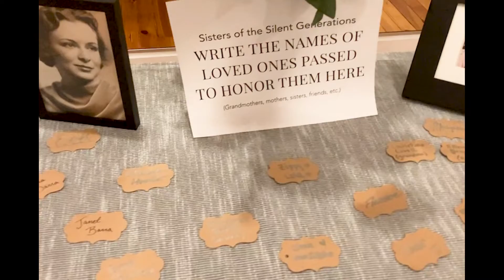Silent Generation Art Show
Inspired by The Highwomen’s self-titled song, this 12-piece collection takes you through the history of humanity showcasing different female archetypes and what they sacrificed for their families, communities, and the overall improvement of the world.